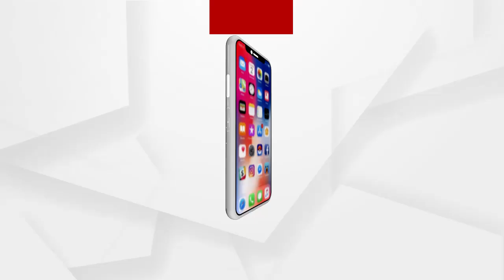କେନ୍ଦ୍ରୀୟ ଦଳ ଲିଭାଇବ ଶିମିଳିପାଳ ନିଆଁ ...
କେନ୍ଦ୍ରୀୟ ଦଳ ଲିଭାଇବ ଶିମିଳିପାଳ ନିଆଁ । ଆଜି ଓଡ଼ିଶା ଆସୁଛନ୍ତି କେନ୍ଦ୍ରୀୟ ବିଶେଷଜ୍ଞ ଟିମ୍ । ମୟୂରଭଞ୍ଜର ଶିମିଳିପାଳ ଯାଇ ପରିସ୍ଥିତି ସମୀକ୍ଷା କରିବା ସହ ପଦକ୍ଷେପ ନେବ ଦଳ । ଗତକାଲି କେନ୍ଦ୍ରମନ୍ତ୍ରୀ ଧର୍ମେନ୍ଦ୍ର ପ୍ରଧାନଙ୍କ ନେତୃତ୍ବରେ କେନ୍ଦ୍ରମନ୍ତ୍ରୀ ଜାଭେଦକରଙ୍କୁ ଭେଟିଥିଲା ବିଜେପିର 9 ଜଣିଆ ଟିମ ...